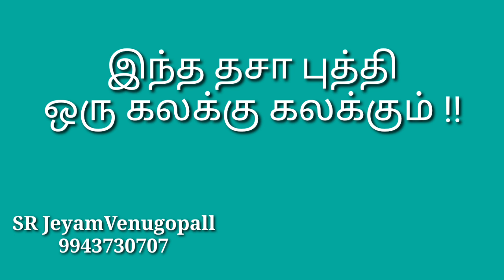இந்த தசாபுத்தி ஒரு கலக்கு கலக்கும் #9943730707